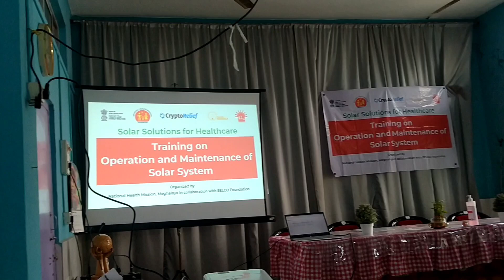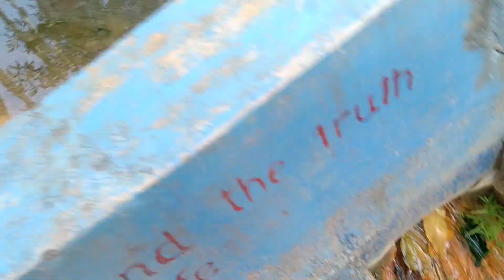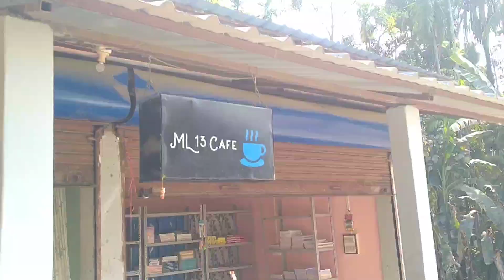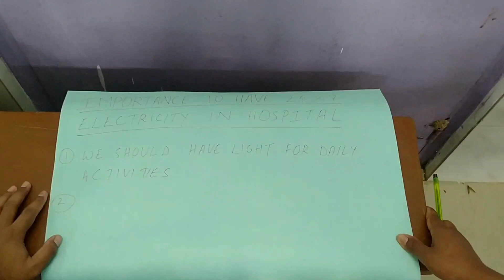Day in Resubelpara, North Garo Hills || Nature Hot Springs || Sangkni Resort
Had a great day in Resubelpara North Garo Hills